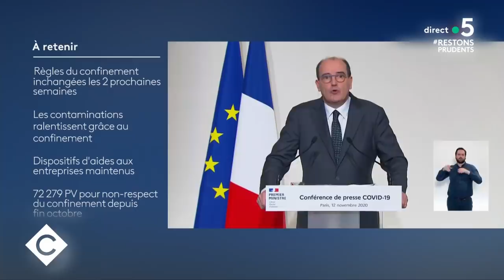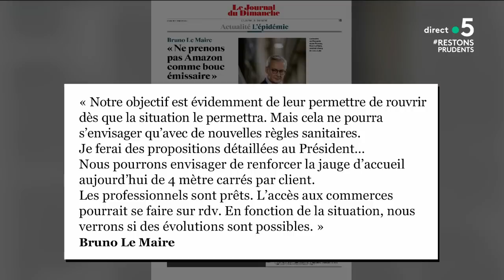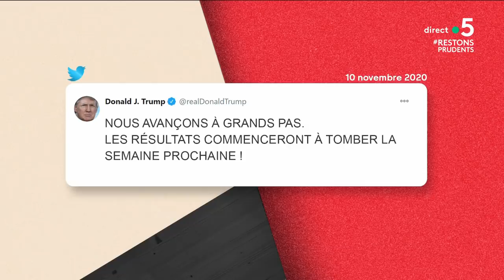Le 5 sur 5 ! - C à Vous - 12/11/2020